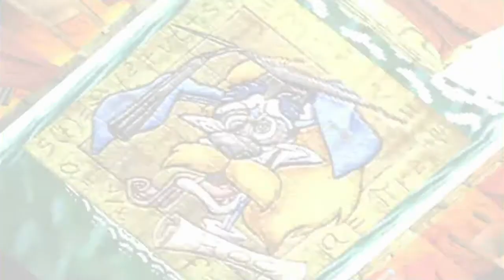Crash Bandicoot 2 Cortex No Gyakushuu! [NTSC-J] Gameplay/Let's Play CO-OP Part 2 : Gem Glitch Fixed!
COOLPRO195 : Here's part 2 of our Crash Bandicoot 2 CNG [NTSC-J] GP/LP and we have a guest commentator and it's VanizKai. In this part I complete Level 4 The Pits, Level 5 Crash Dash and defeat Ripper Roo to end the part. Spikestuff95 has told me how fix the texture glitch on the gems, I was using Pete's DX6 D3D Driver 1.77 as my video plugin for ePSXe so I had it to switch to Pete's OpenGL Driver 1.77 and now the problem's been solved although I've been experiencing a bit of lag which made the audio go out of sync during editing so I had to synchronize it all up using Sony Vegas Pro 9 and as you'll notice that you'll experience a bit of dead audio for a short period of time at some points due to the fact that the lag added speed to the audio while lagging which explains why you'll hear me say some things in a weird way even though I said it in a normal way, the lag just fucked it up and it's all due to my laptop acting up like a duchebag, not because of my new video plugin.